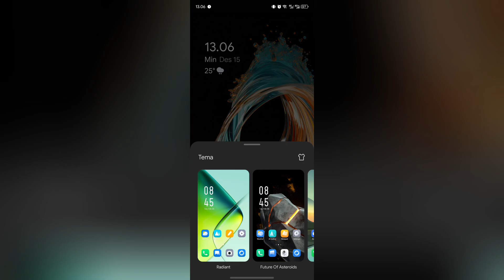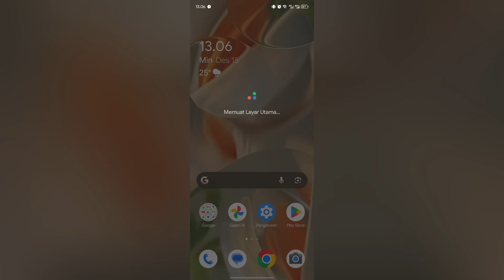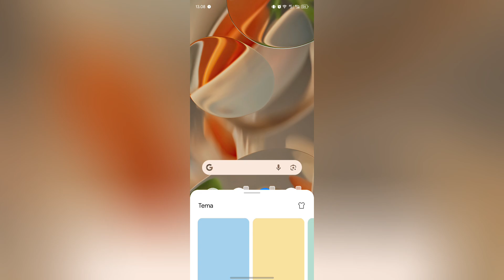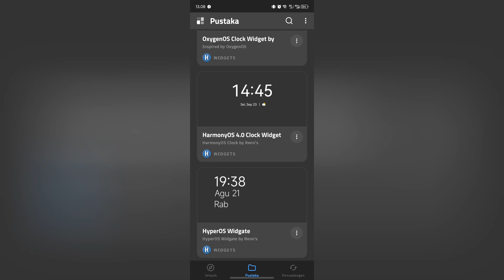Google Pixel 9 Theme for Infinix/Tecno | Tema Google Pixel 9 untuk Infinix/Tecno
Google pixel theme infinix | google pixel 9 pro theme for tecno/infinix | + wifget | tema google pixel infinix/tecno | Android 15
Link : (80.1 MB) + All Renn's widget + font
⚠️password di video, budayakan memperhatikan⚠️